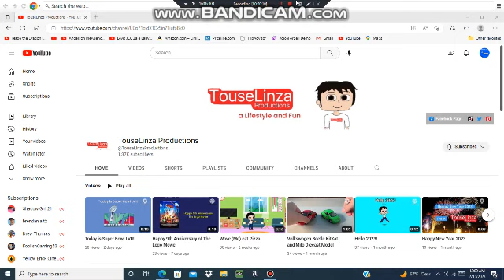Happy 23rd birthday TouseLinza Productions.